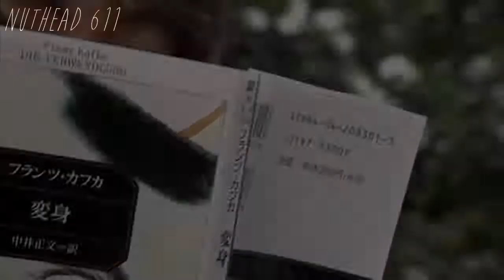Tojo Satoru Tribute - Don´t Go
*WARNING FOR MAJOR SPOILERS*
Everyone's favourite little serial killer finally gets his very own video.
I just want to say, I do not like this song. This is not my kind of music at all. But I found this song to be very fitting for the character.
After about 10 seconds of research, I now believe this is the very first Tojo Satoru music video ever made.